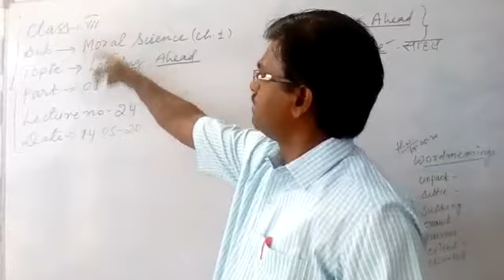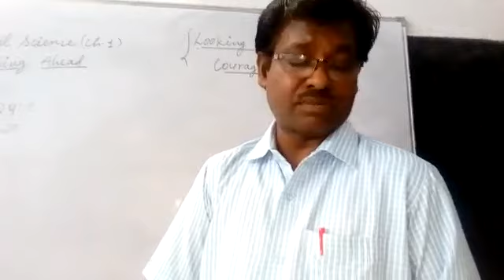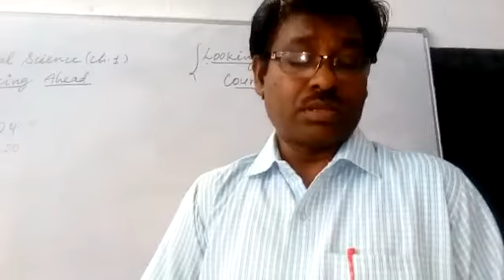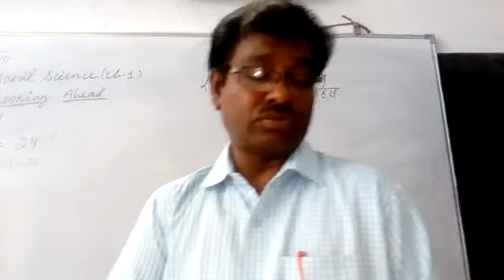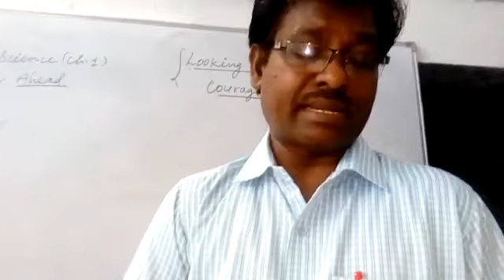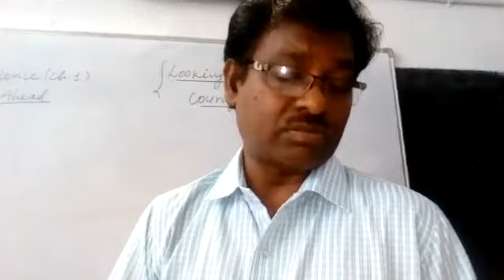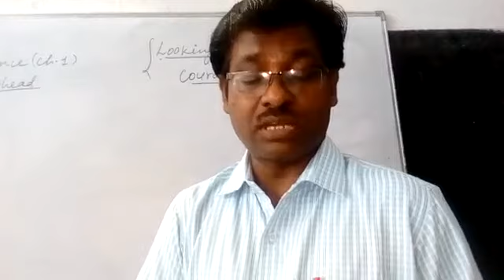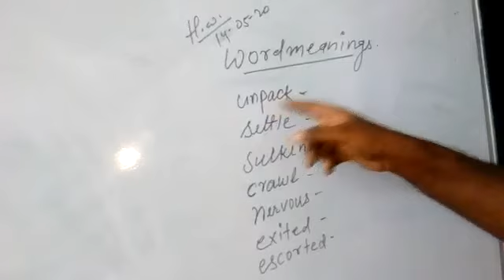Lecture_24_Class 7 ( Moral Science )